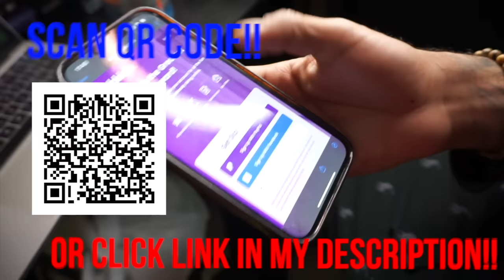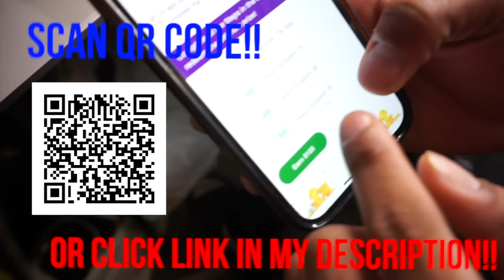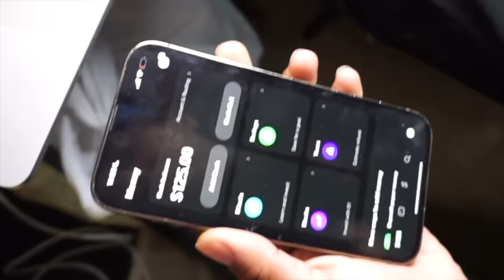🍯PACK PRANK ON LENA👀😍(IT GOT WILD😳)